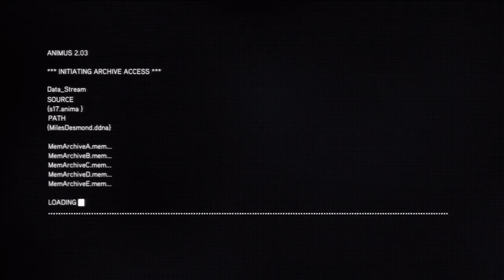Assassin's Creed: Revelations Playthrough - Part 5